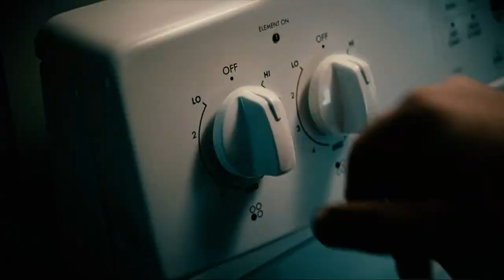FNL 2022 WEEK 12